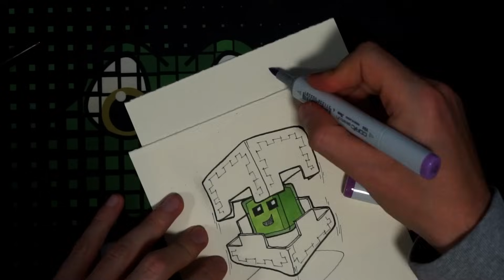Ich reise 100.000 Blöcke durchs Ende von Minecraft | Craft Attack 11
Das größte deutsche Minecraft Projekt geht in die nächste Runde. Ein neues Abenteuer beginnt! Und damit herzlich willkommen zu Craft Attack 11!

Ich reise heute 100.000 Blöcke durchs End, mit einem klaren Ziel: Am Ende möchte ich die ultimative Rüstung gelootet haben!
Damit mir dabei nicht langweilig wird, müssen wir alle 10.000 Blöcke eine neue Aufgabe lösen, die mir 10 verschiedene YouTuber gestellt haben.

🐊 Du möchtest mich Unterstützen und zusätzlich etwas für dich abstauben? Dann schau doch mal hier vorbei

🤝 Hier findet ihr mich auch auf Instagram dort heiße ich Crocodileandy_mc